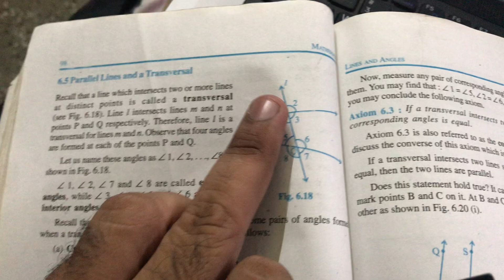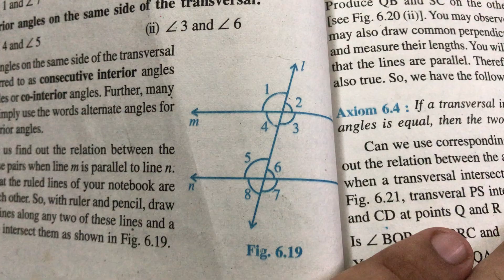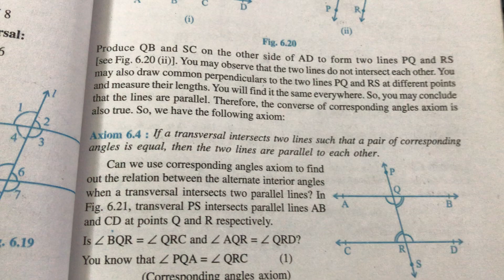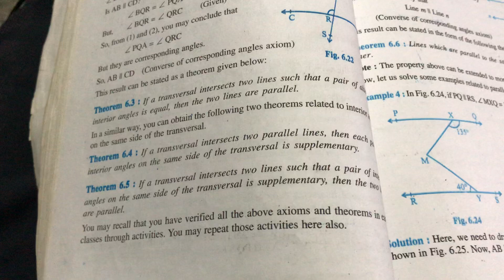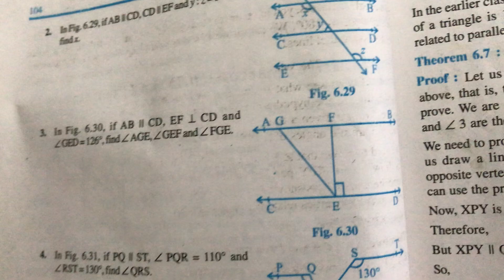Ex. 6.2 lines and angles class ix